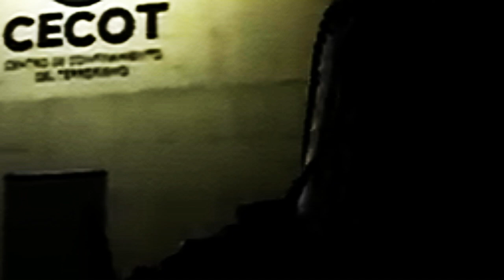Como os líderes de gangues são tratados no sistema prisional de El Salvador